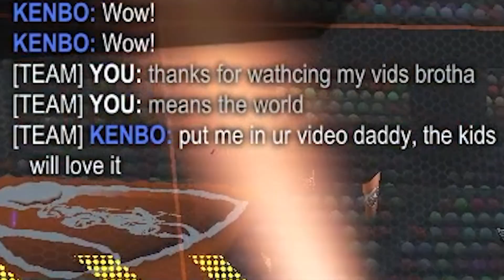the grand champ 3 warrior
i dont want super sonic legend